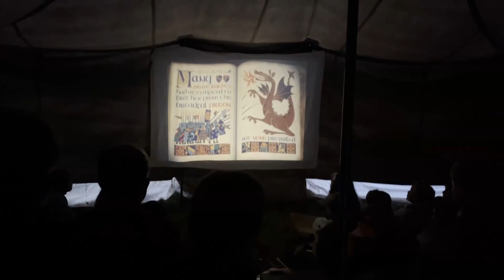Skautský tábor Shrek 2022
Video ze skautského tábora oddílu Šošonů a kmenů Richnas a Šamanů z Ochoze u Brna. Natočeno 2022 v Rakoveckém údolí.